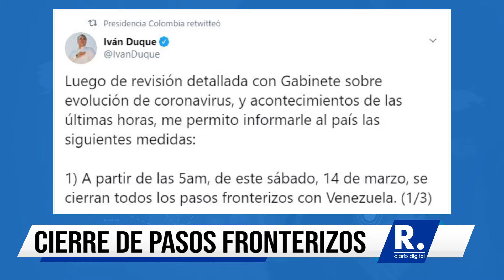Cierres de pasos fronterizos con Venezuela como medida ante Covid 19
Bogotá. El presidente de Colombia, Iván Duque, informó la noche de este viernes que tomó la decisión de implementar el cierre de los pasos fronterizos con Venezuela a partir del sábado 14 de marzo, como medida preventiva ante el Covid -19.

A través de su cuenta de Twitter, el mandatario indicó que “luego de revisión detallada con Gabinete sobre evolución de coronavirus, y acontecimientos de las últimas horas, me permito informarle al país (…) A partir de las 5am, de este sábado, 14 de marzo, se cierran todos los pasos fronterizos con Venezuela”.

Señaló además que “a partir del 16 de marzo, se restringe ingreso al país de personas no nacionales y no residentes en Colombia, que hayan permanecido, durante últimos 14 días, en Europa y Asia”.

Añadió que “los pasajeros colombianos y residentes tendrán aislamiento preventivo obligatorio por 14 días”. De igual forma aseguró que “la frontera con Ecuador continuará abierta, con permanente monitoreo y controles, en coordinación con hermano país”.

¡Siempre Informando!